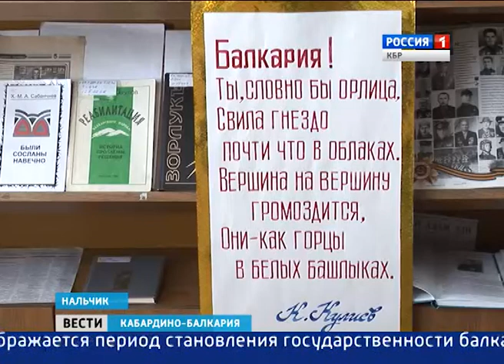Вести КБР 26 03 2015 17 10